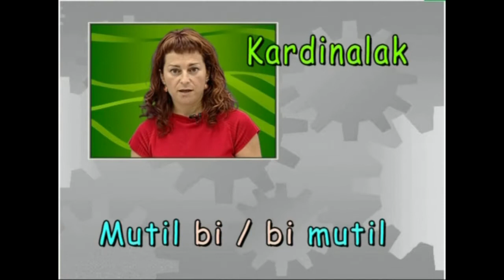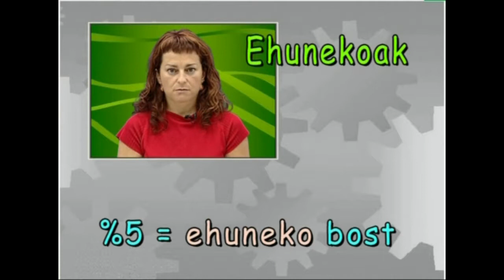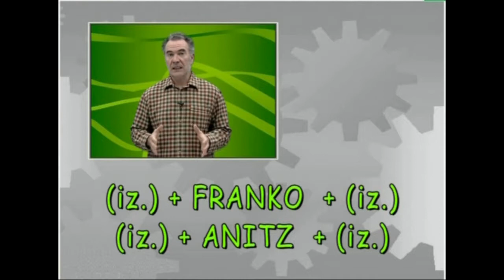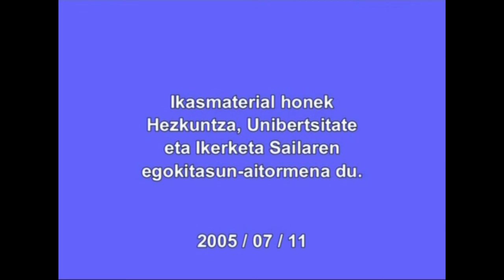Determinatzaile Zenbatzaileak.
Irakasmaila:  DBH
Irakasteredua:   B, D
Jakintzagaia: Euskara hizkuntza

2005

Determinatzaileak zer diren eta noiz eta nola erabiltzen diren erakusten da. (Determinatzaile mugatzaileak: artilulua eta erakusleak.)